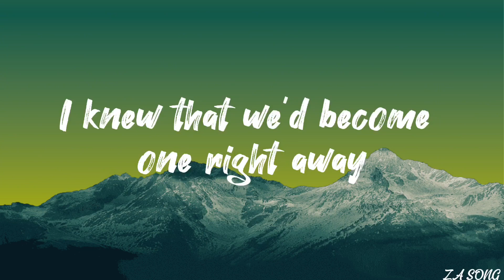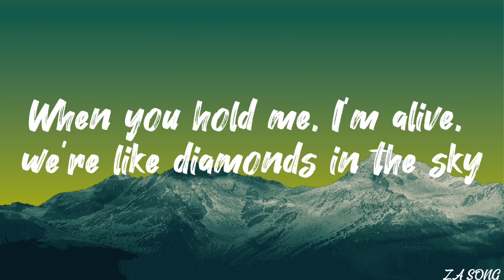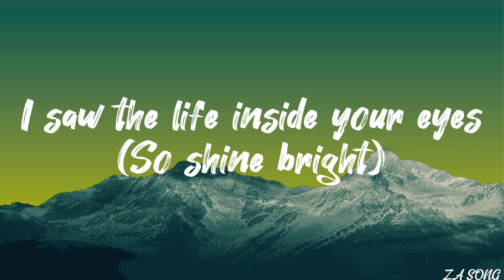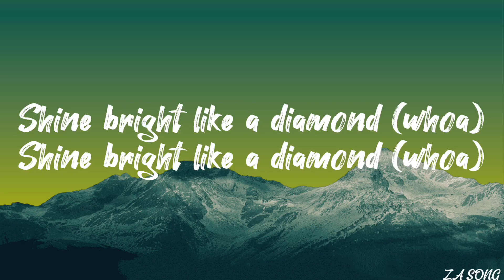ZA Song - Diamonds By Rihanna (lyrics)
Lyrics